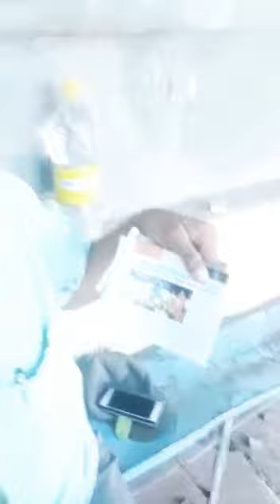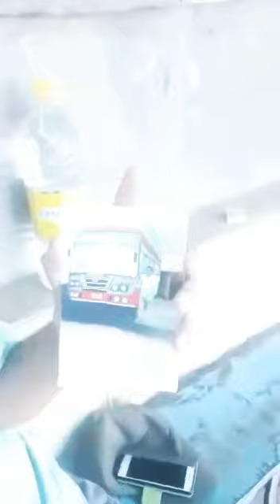Vijayapur super man he invented new technology phone light pen fan many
Uttarakaranatak sadane
ವಿಜಾಪುರ ಜಿಲ್ಲೆಯವರು ಇವರಿಗೆ ನಾವು ಬೆಂಬಲವನ್ನು ನೀಡಬೇಕು ಇವರು ಹೆಚ್ಚೆಚ್ಚು ಆವಿಷ್ಕರಣ ಮಾಡಬೇಕು ಶೇರ್ ಮಾಡಿ
ಈ ತರದ ಹೆಚ್ಚಿನ ವಿಡಿಯೋಗಳಿಗೆ ಆಗಿ ನಮ್ಮ ಚಾನಲನ್ನು ಸಬ್ಸ್ಕ್ರೈಬ್ ಮಾಡಿ ಶೇರ್ ಮಾಡಿ